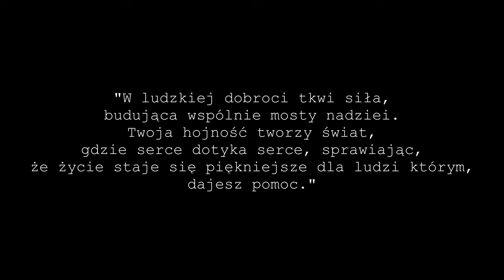Danielsky x Marecki - Pokochaj świat. Prod. Doz Beats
tym oto utworem chcielibyśmy zachęcić jak największą ilość ludzi do pomagania tym potrzebującym.
w głównej mierze chorym dzieciom, a zwłaszcza tym których życie zostało wycenione na ogromne miliony.
służba zdrowia chce pieniądze,
 kościół udaje że nie widzi, a politycy ciągnął jeszcze podatek z darowizn które to ludzie zbierają na leczenie tych niczemu niewinnych dzieciaczków.
może tym utworem otwozymy więcej dobrych serc i co prawda całego świata Nie zmienimy ale możemy odmienić i uratować  komuś życie.

Chciałem jeszcze  podziękować wszystkim którzy dołożyli swoją cegiełkę do tej całej akcj, zarówno jak przy powstaniu utworu oraz klipu tak i za wszelkie wpłaty i zaangażowanie w pomoc dzieciom.

Mareckiego już znacie więc nie muszę wam przedstawiać tego pana.
Zawsze pozytywny i gotowy do pomocy innym.
człowiek o wielkim sercu.
Zawsze dający szczery i wartościowy przekaz na bicie.
którego na pewno nie raz usłyszycie na moich trackach.

Ale tak jeszcze  odnosząc się do samego utworu, to chciałbym wam jeszcze przestawić Sylwie. Której ja sam osobiście piękny wokal znam od wielu lat. czas abyście i wy go usłyszeli.
na refrenie nasze wokale się po prostu połączyły tworząc jedną całość.
myślę że nie na jednym moim kawalku usłyszycie Sylwie.

Kamera/Montaż
Cegiełkę dołożył również Szymon który jest kamerzystą oraz montażystą video. ktory rowniez jak my wszystcy ciezko pracuje ale którego nie musiałem długo namawiać czy prosić. przestawiając sytuację natychmiast otrzymałem pozytywną odpowiedź.
dosłownie 2 dni później przyjechał do mnie by na kręcić ujęcia  po czym zadbał o wspaniałą oprawę video.
nie chciał pieniędzy i powiedział żebym wpłacił darowizne dla dzieciaczka,za co mega dziękuję ❤️‍🔥

Mix/Mastering:
Pawełek który jak zwykle stanął na wysokości zadania i zadbał o jakość tego utworu.
 również nie chciał pieniędzy za swoją pracę i prosił aby przekazać jako darowiznę na małego Krzysia❤️‍🔥